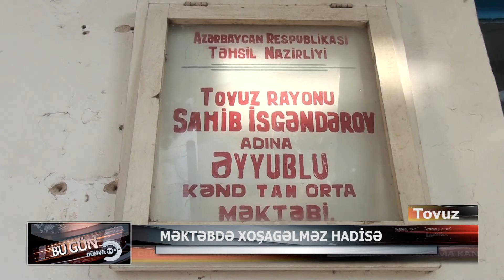Tovuz məktəbində qalmaqal.11.12.2021